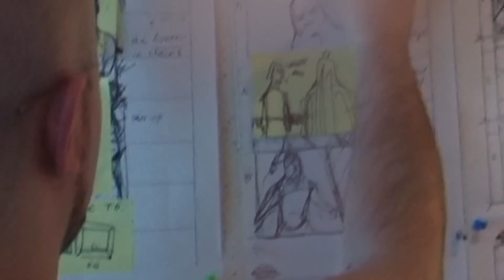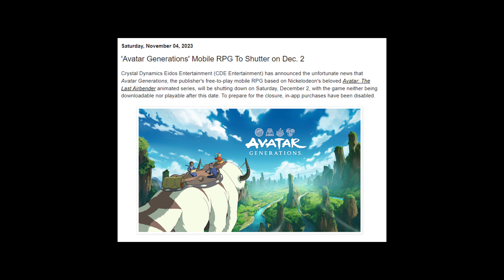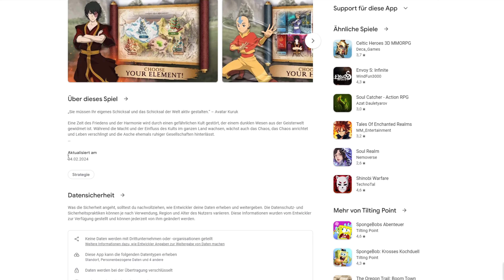AVATAR: NEWS zur NEUEN SERIE? 🔥 | Avatar - Der Herr der Elemente | Realms Collide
AVATAR: REALMS COLLIDE ist bald erhältlich & enthält neuen Canon Stuff mit einem neuen Antagonisten! 🔥

Hier noch die Bücher dazu:
Grundregelwerk:

AVATAR COMICS:
▷ Das Versprechen
▷ Die Verlorenen Abenteuer
▷ Die Suche
▷ Der Spalt
▷ Rauch und Schatten
▷ Nord und Süd

▷ Kyoshi Roman

KORRA COMICS:
▷ Ruinen des Imperiums

❗️ Alle Bilder stammen aus den Serien, den Comic's, der Poster Collection, den DVD Boxen und den Artbook's zur Serie "Avatar: The Last Airbender - The Art of the animated Series" & "The Legend of Korra - The Art of the animated Series".